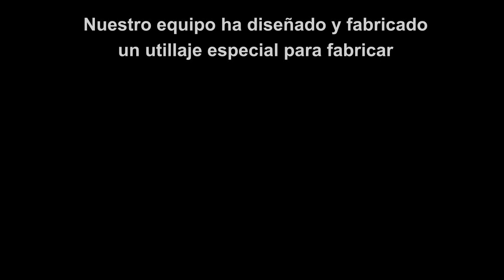MATRIZ PARA EMBUTIR Y TROQUELAR ACERO INOXIDABLE - PUNZONADORA HIDRÁULICA MX700 | NARGESA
La matriz especial para embutir y punzonar acero inoxidable con la Punzonadora hidráulica MX700 Nargesa.

Uno de nuestros clientes ha confiado nuevamente en nosotros para que nuestro equipo de técnicos diseñen y fabriquen un utillaje especial para su Punzonadora hidráulica MX700 Nargesa.
Este cliente en concreto precisaba una matriz para embutir y punzonar chapas redondas de acero inoxidable y darles así la forma concreta para su función, embellecer la unión entre la baranda de la escalera y el suelo. Este accesorio es ideal para producir este tipo de embellecedores ya que es rápido de instalar en la máquina y le da a la pieza un acabado uniforme sin dañar la superficie.
Otra vez nuestro equipo ha asumido el reto que nos ha propuesto el cliente y ha resuelto satisfactoriamente su petición.

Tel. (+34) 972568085